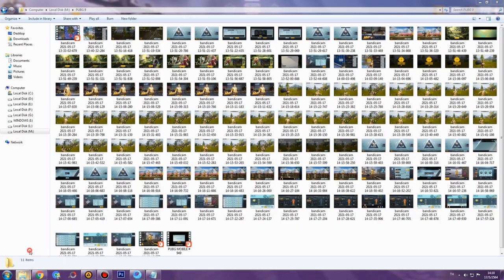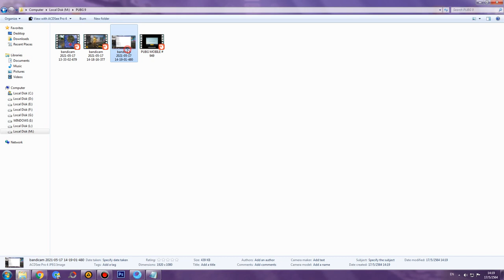PUBG MOBILE # 951 : ตายที่จุดเดิมตลอด2ตาติด !ไรวะ